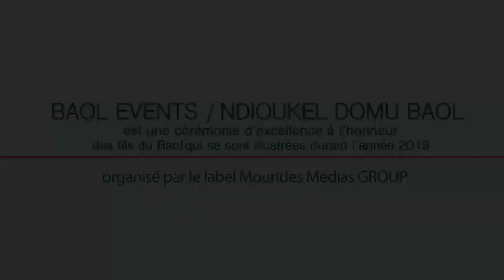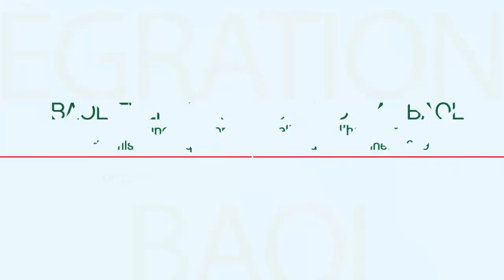Témoignage de Pape Amadou FALL Journaliste sur Moustapha CISSE LO primé Baol Intégration 2019